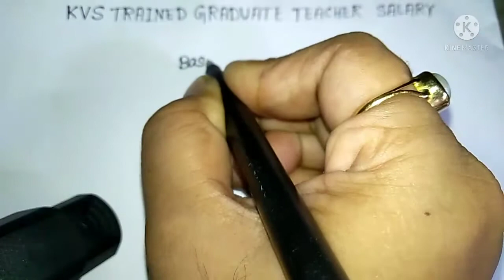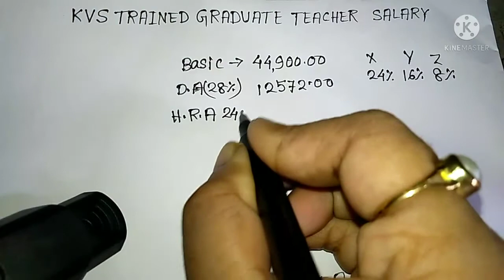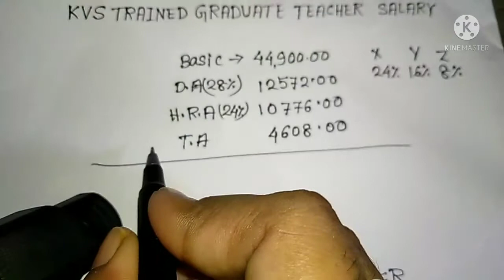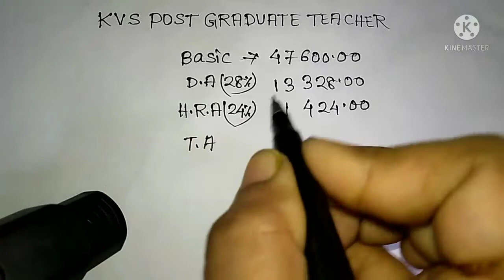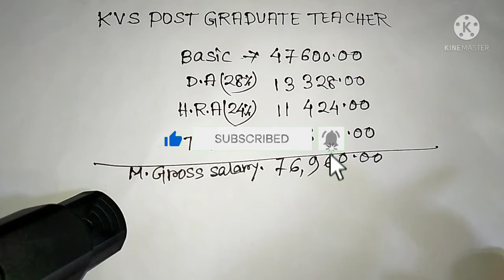kvs graduate & post graduate teacher salary || kvs teachers salary || SN CAREER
# JOB NOTIFICATION
# salary
# geography details class
# mcq type questions and answers